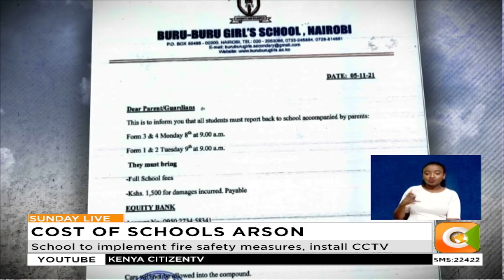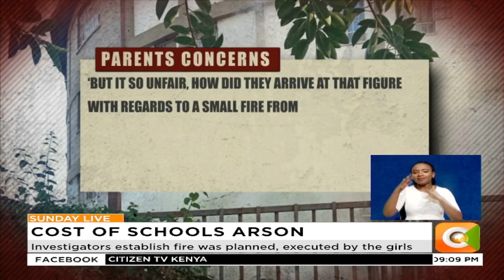Two students at Buruburu girls to face charges over arson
Two Students from Buruburu Girls High School are set to be arraigned over a fire incident at the school that occured last week leading to admission of 59 students in hospital. The two are accused of planning and burning one of the cubicles on the 31st October before running and leaving their colleagues for dead. This comes even as parents at the school complain over a directive issued by the school administration requiring them to pay 1,500 shillings to cater for the destruction caused by the inferno